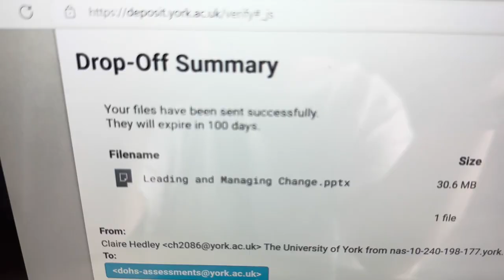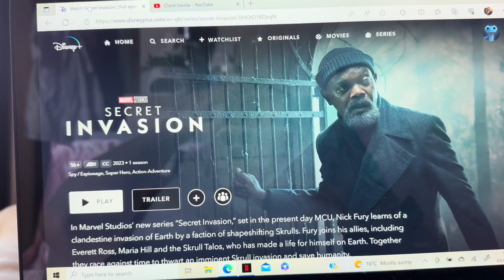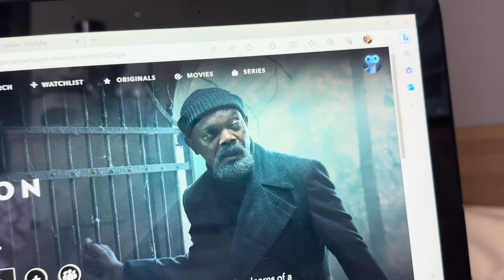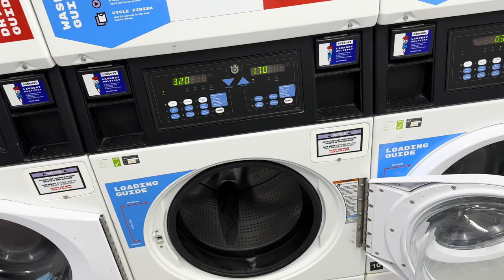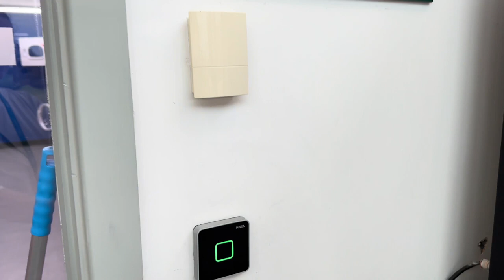A WEEK IN THE LIFE OF A STUDENT NURSE! | Claire Louise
Today’s video is a week in the life of a student nurse video!

Thankyou for the continued support and subscriptions to my channel!
Much Love,
Claire xx